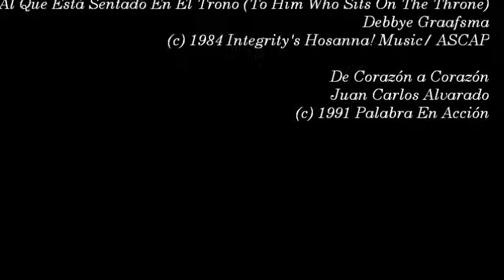Palabra en Acción 4- Santo Es El Señor (Lado A)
Video # 909

Video Incluye:

- Santo Es El Señor

- Renuévame

- Cristo, Te Amo (Aleluya) (Alleluia!)

- Yo Te Adoro Señor (Pues Tú Glorioso Eres Señor) (I Will Worship You Lord)

- Yo Te Amo (I Will Love Thee)

- Cantaré Al Señor Por Siempre

- Al Que Está Sentado En El Trono (To Him Who Sits On The Throne)

- De Corazón A Corazón

GRUPO DE ALABANZA: PALABRA EN ACCIÓN

ALBUM: SANTO ES EL SEÑOR